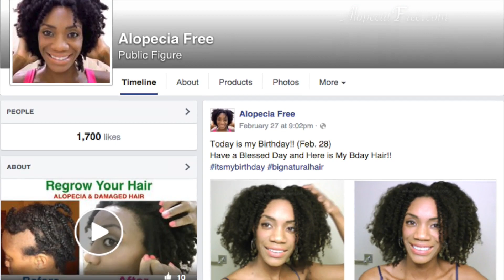Ugly Truths About Hair Loss & Hair Regrowth (Alopecia)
I share some of the Ugly Truths associated with Alopecia & Hair Loss as well as Hair Growth, which is a shocker. Please be encouraged by this video and do not lose hope during your Hair Growth Journey. Enjoy! Jays xo

I Did My Final Big Chop- March 26 2013
Why Did I Big Chop?- Due To shedding/hair loss/alopecia/damaged hair

Hair Goals?- I would like to grow my hair for 3 years without cutting it off again